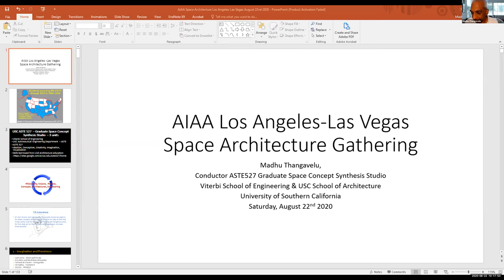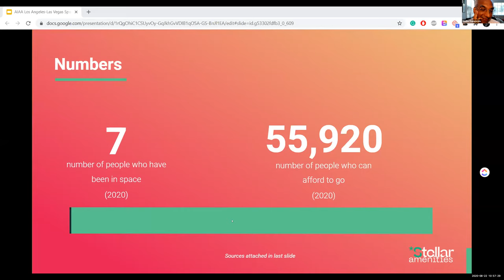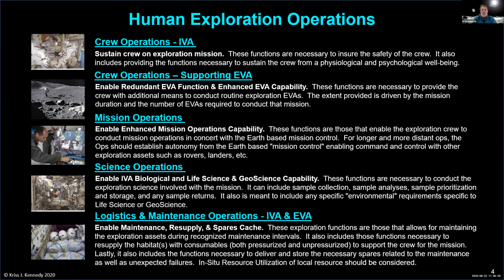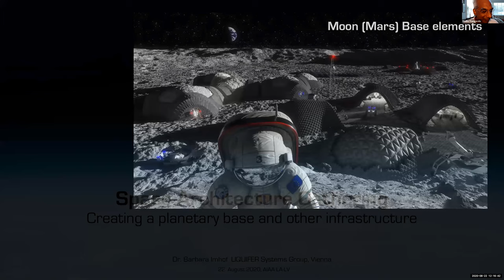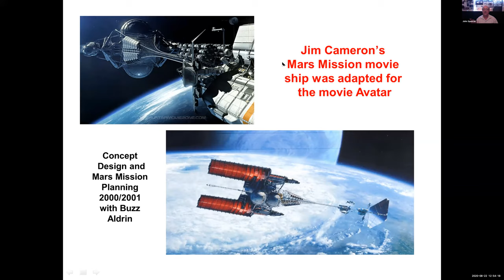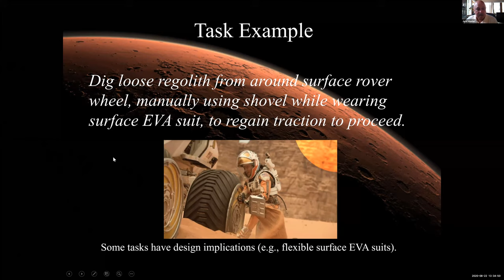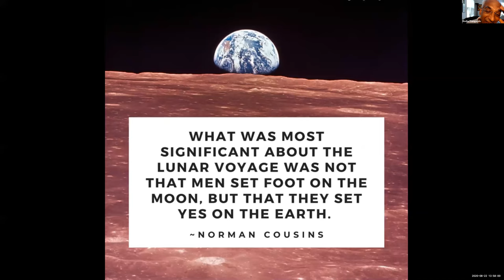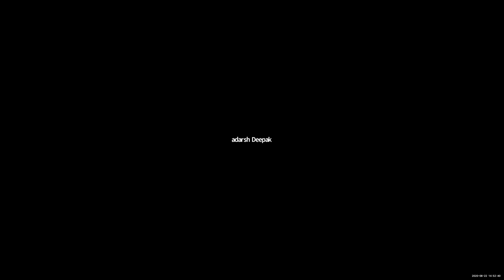AIAA LA LV August 22 2020 Space Architecture Gathering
Agenda (Please click "Show More" to see the complete list)
00:00:00 Prof. Madhu Thangavelu
00:20:18 Prof. Olga Bannova - SATC and SICSA work
00:34:10 Ms. Anastasia Prosina - Interior design of space habitats
00:50:42 Dr. Marc Cohen - Lunar Studies
01:02:32 Mr. Brand Griffin - Lunar Concepts
01:17:05 Mr. Kriss Kennedy - Space Architecture @ the Tipping Point
01:32:50 Dr. A. Scott Howe - Space Architecture & Construction
01:44:00 Mr. John Mankins - Moon Village
01:59:22 Dr. Barbara Imhof - SHEE & EDEN
02:15:10 Ms. Barbara Belvisi - Simulators
02:32:28 Mr. John Spencer -Space Tourism - exploring the space experience design frontier
02:49:30 Ms. Melodie Yashar - Space Exploration Architecture: the Moon and Mars
03:03:28 Dr. Jack Stuster - Tasks, Skills, and Abilities for the First Human Expeditions to Mars
03:33:33 Conclusion
03:42:12 Panel Discussion
04:42:00 Fin

Please also check this link for uploaded / shared slides (PDF), Thanks!

or,